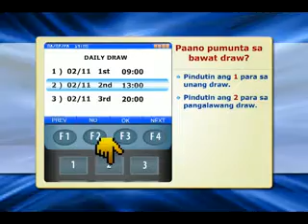Ang Daily Draw Screen